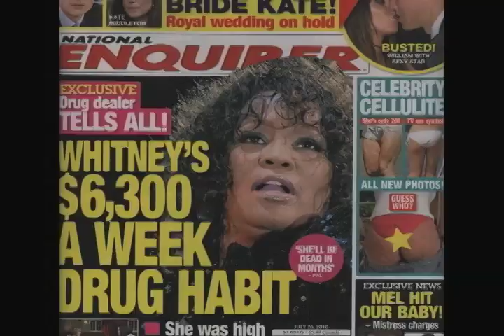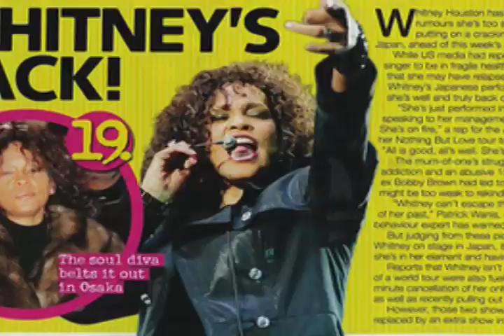Whitney Houston in her own words: A clear look into her soul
I produced this video in 2010 as a demo of how we could repurpose our library of movie star interviews... Whitney Houston gave us a long and intimate look into her life. She shared her rise to fame, crediting her mother Cissy Houston for teaching her how to sing, She also shared the bittersweet side of fame that took her away from her early love of gospel music.   Whitney Houston, RIP. This is the original cut of the Houston interview. I have recently recut and mixed the interview with footage from Whitney Houston's new feature film Sparkle, with Jordan Sparks. I am using the interview to draw attention to the book "nearly Famous, Secrets, Lies and Videotape" written by Reba Meriill, the interviewer who sat down with all these stars. She shares her own struggle with addiction and how that impacted her life and career as one of Hollywoods top celebrity interviewers. her book is available through amazon.com